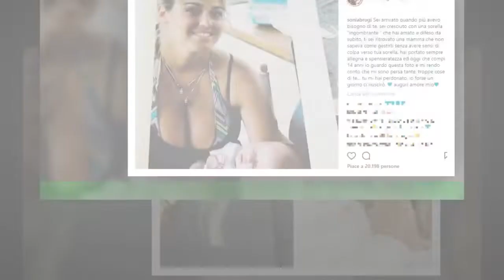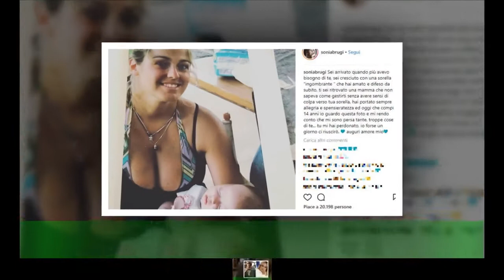Sonia Bruganelli sorpresa dal figlio in tv commuove: ''Paolo sta anche peggio di me''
Sonia Bruganelli in tv, a Verissimo, riceve a sorpresa il tenero messaggio del figlio Davide Bonolis,ora a Trieste per motivi di lavoro. Il 18enne è stato acquistato dalla Triestina Calcio e giocherà con la loro casacca in questa stagione.La produttrice 48enne, opinionista per il secondo anno di seguito del GF Vip,